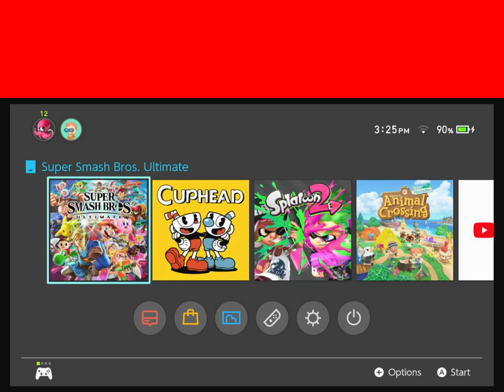Super Smash Bros but I fail at online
i fail at life